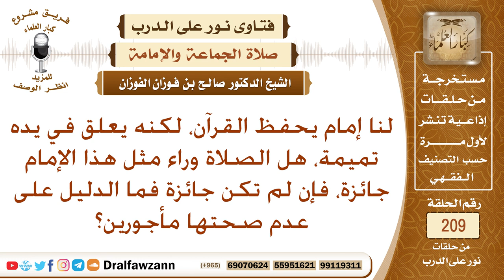حكم الصلاة خلف من علق تميمة – الشيخ صالح الفوزان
نص السؤال: لنا إمام يحفظ القرآن، لكنه يعلق في يده تميمة، هل الصلاة وراء مثل هذا الإمام جائزة، فإن لم تكن جائزة فما الدليل على عدم صحتها مأجورين؟
السيرة الذاتية :
للاشتراك في قناة الشيخ صالح الفوزان

رئيس الفريق
لمشروع كبار العلماء